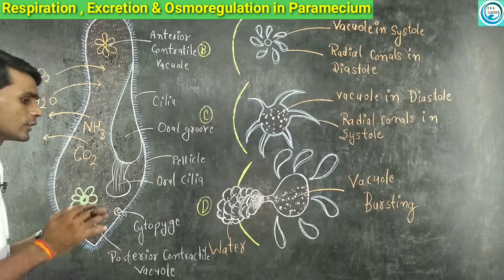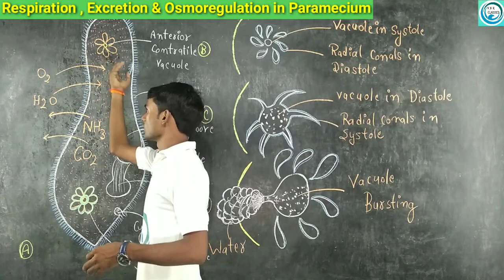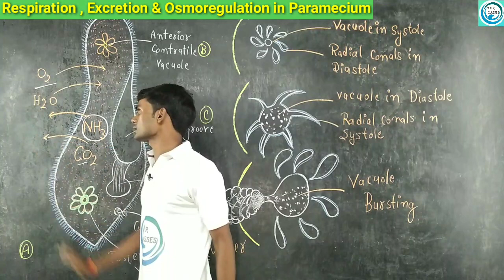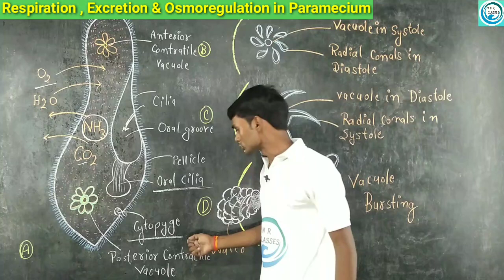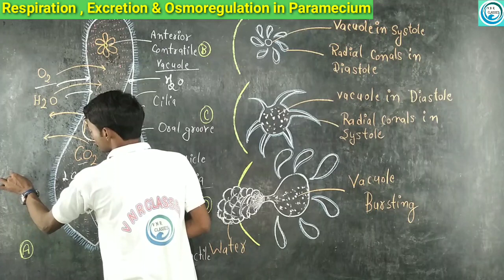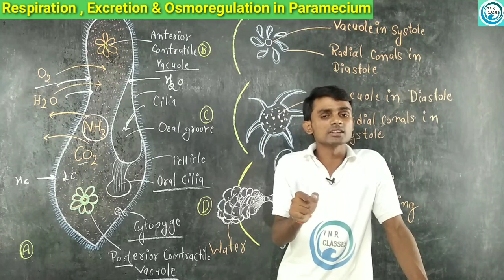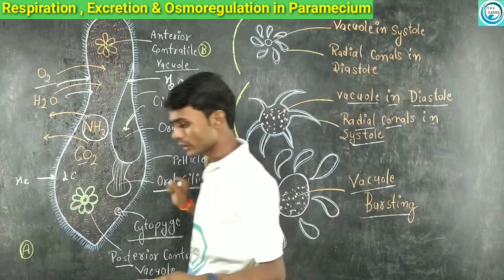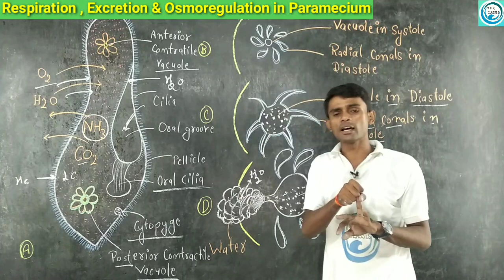(Lc.24)Paramecium | Respiration | Excretion | Osmoregulation | B.Sc.1st year Zoology by Prahalad sir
Published 👉 Respiration, Excretion, Osmoregulation | Paramecium caudatum  |  B.Sc.-1st ear Zoology | paper -first | unit -first
by..Prahalad Sir is known for rerunigue focused and simplified board teaching to bring to students and easy and analytical methodology towards board.

This course design by the experience faculty of Chunar and in this lecture Prahlad sir is give me the details views of general introduction.